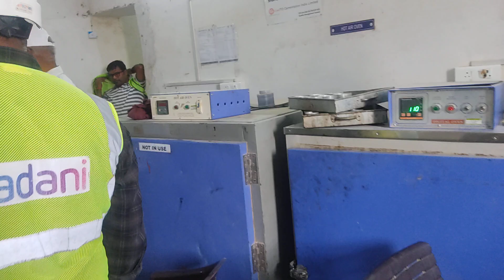my vlog constuction safari safety (4)